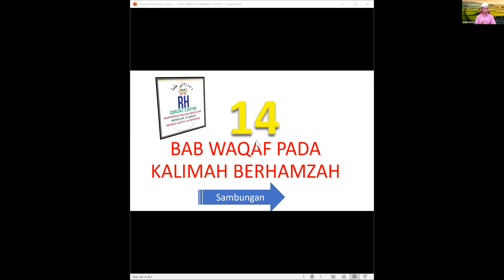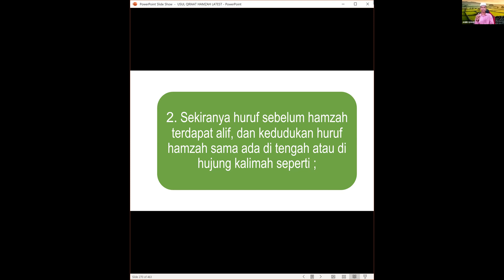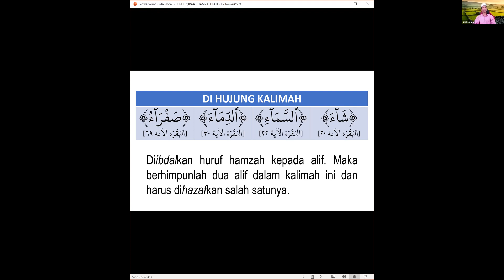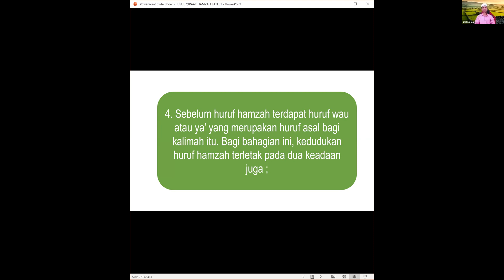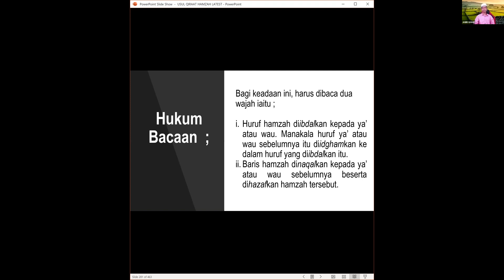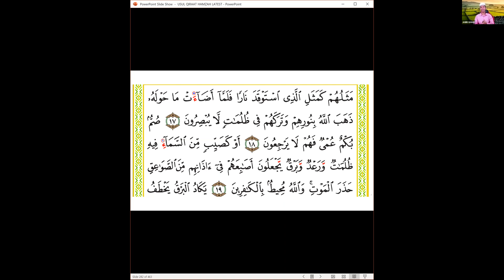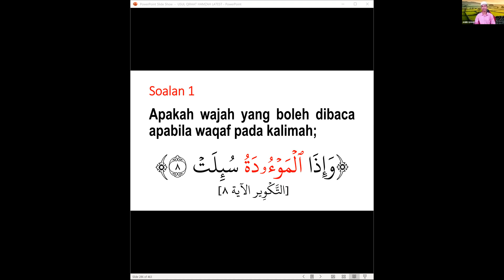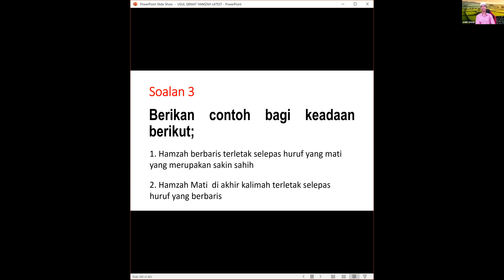Metodologi Qiraat Hamzah Siri 11 (27 April 2021)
Metodologi Qiraat Hamzah
Siri Kesebelas:  27 April 2021

Disampaikan Oleh:
Ustaz Muhammad Amiri Bin Ab Ghani
Pensyarah Jabatan Al Quran Dan Hadis
Kolej Islam Antarabangsa Sultan Ismail Petra (KIAS), Nilam Puri, Kelantan